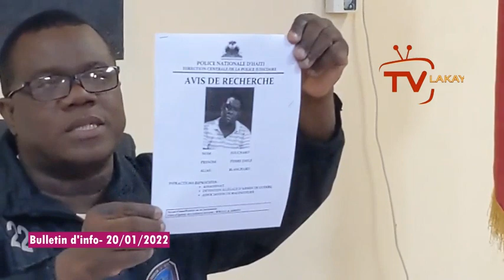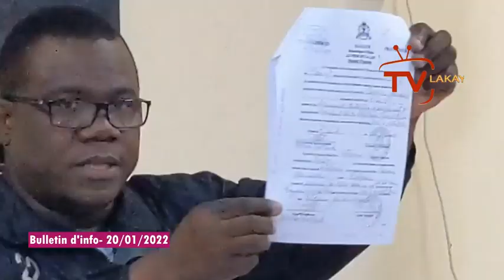Lapolis sot touye plizyè sòlda 400 Mawozo..Babekyou souke Peyia..Asasina Jovenel,Jij la pale koze yo